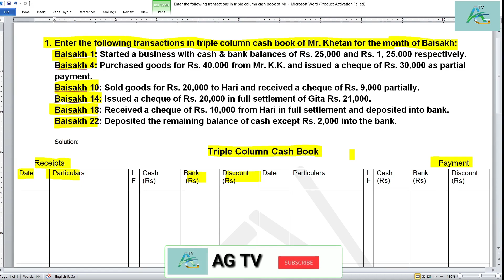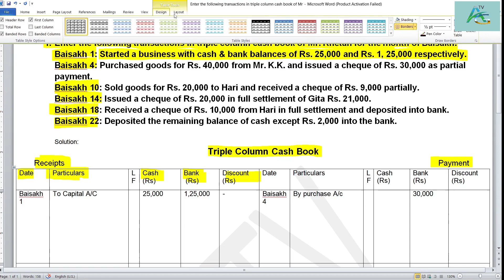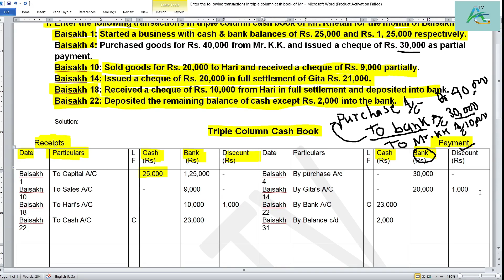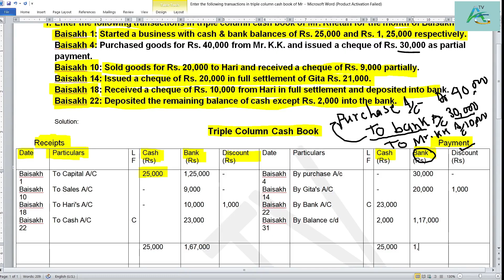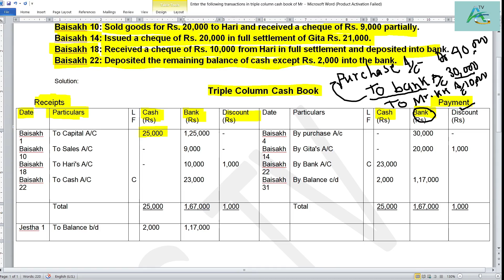Class 11||Triple Column Cash Book||Solution||Chapter 9 Cash Book||Principles of Accounting||AG TV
Class 11||Triple Column Cash Book||Question & Solution||Chapter 9 Cash Book||Accounting

Deposited the remaining balance of cash into the bank
1. Enter the following transactions in triple column cash book of Mr. Khetan for the month of Baisakh:
Baisakh 1: Started a business with cash & bank balances of Rs. 25,000 and Rs. 1, 25,000 respectively.
Baisakh 4: Purchased goods for Rs. 40,000 from Mr. K.K. and issued a cheque of Rs. 30,000 as partial payment.
Baisakh 10: Sold goods for Rs. 20,000 to Hari and received a cheque of Rs. 9,000 partially.
Baisakh 14: Issued a cheque of Rs. 20,000 in full settlement of Gita Rs. 21,000.
Baisakh 18: Received a cheque of Rs. 10,000 from Hari in full settlement and deposited into bank.
Baisakh 22: Deposited the remaining balance of cash except Rs. 2,000 into the bank.